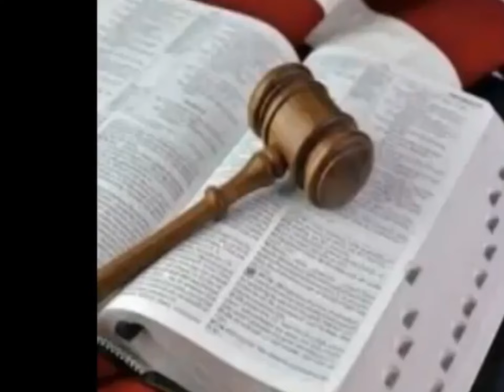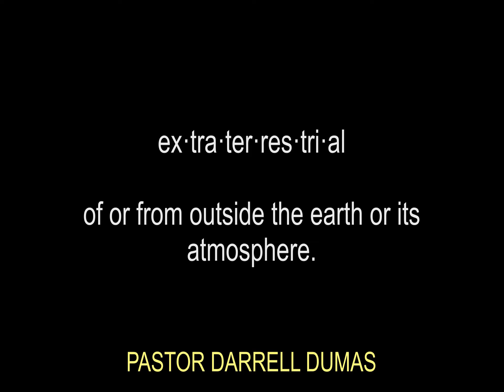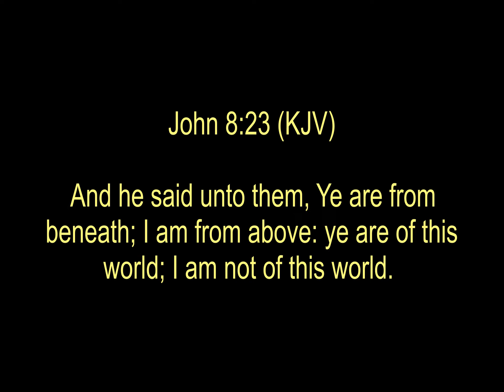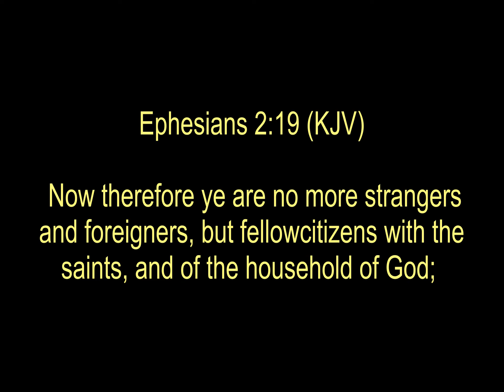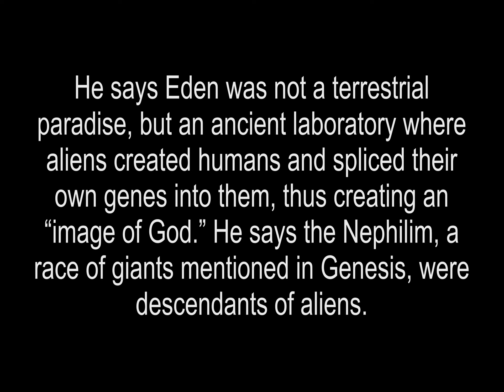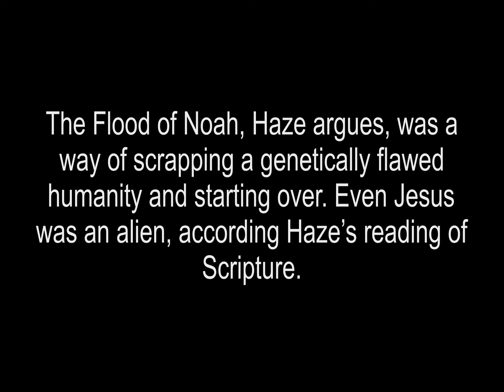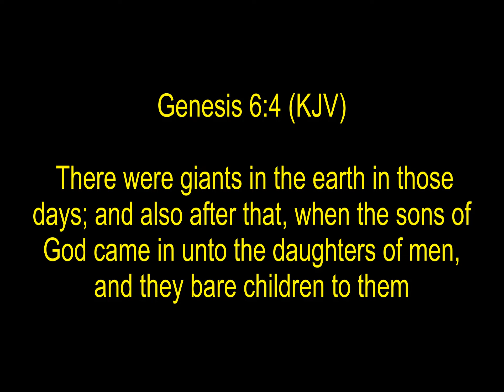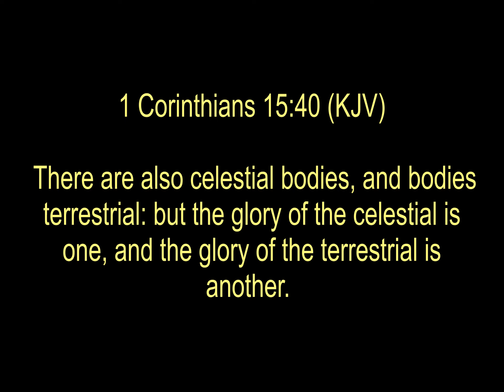UFO'S EXTRA TERRESTRIALS AND THE BIBLE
ALL YOU NEED TO KNOW IS THE BOOK